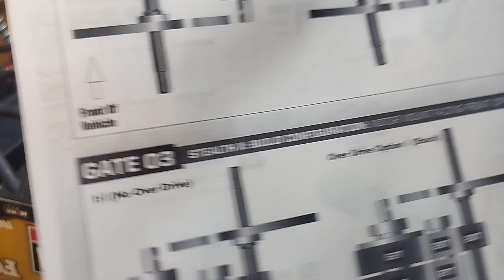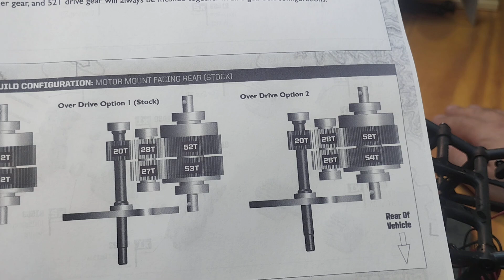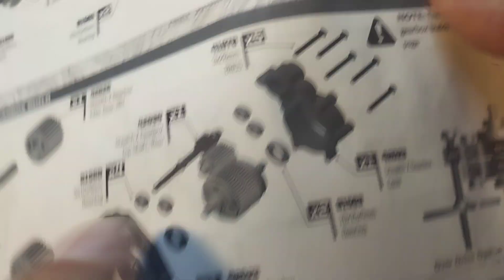Miller Rock Racer auf dem Operations Tisch. Einbau des Stealth XF Getriebe.